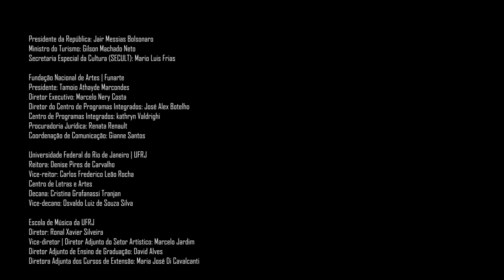Bossa Criativa | Mostra Belo Horizonte | Apresentação| Amorina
Para o projeto Bossa Criativa, Amorina preparou um show onde mescla o repertório de IPALỌLỌ a algumas referências musicais do mesmo. Ao lado da percussionista mineira Débora Costa, umas das diretoras musicais do disco, ela transita por canções cabo-verdeanas, e do vodu haitiano, que referenciam o candomblé.